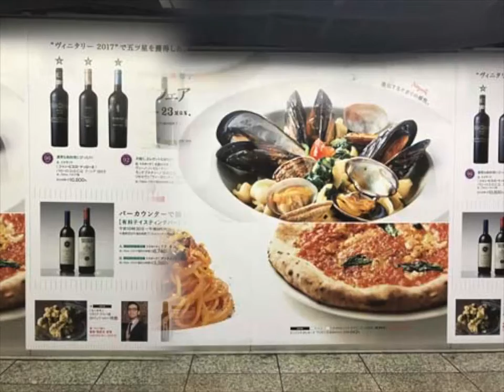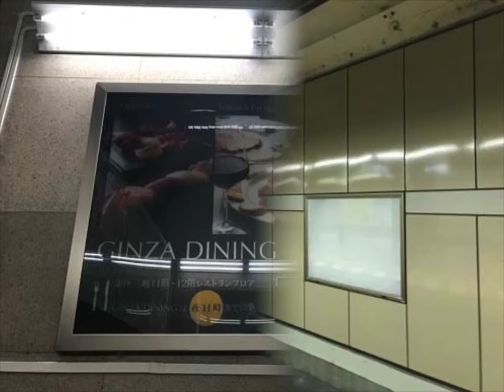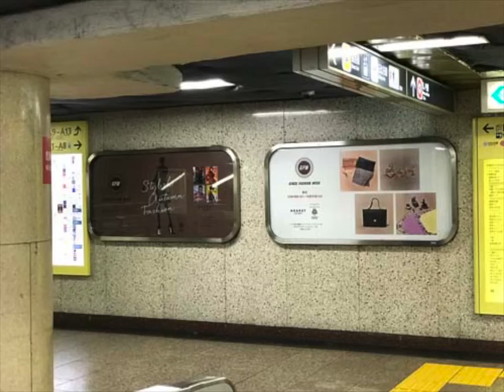2017_1021C_銀座スライド_a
2017_1021C_銀座スライド_a